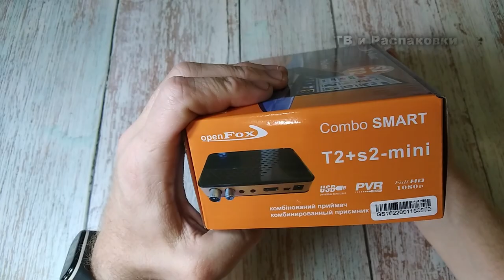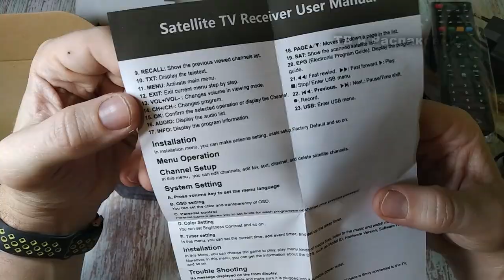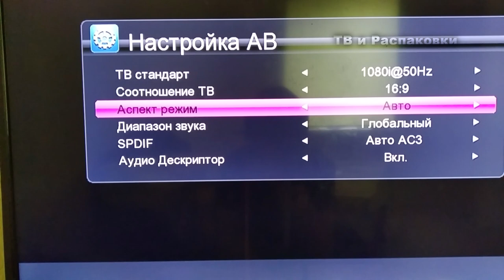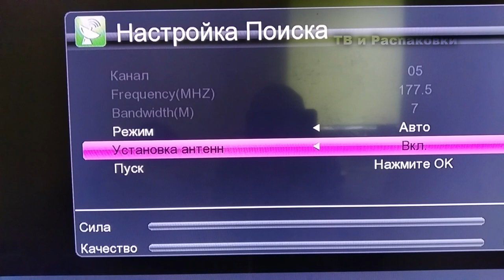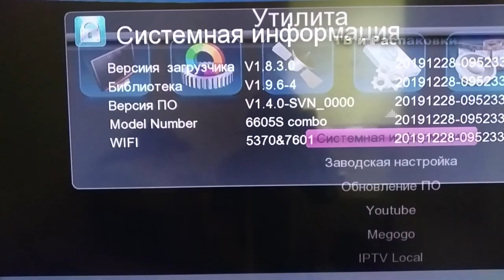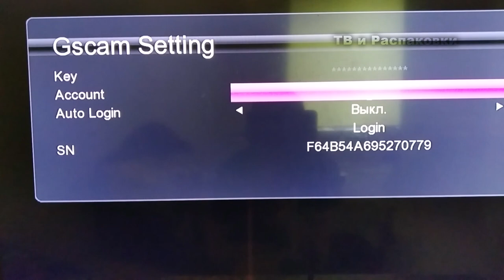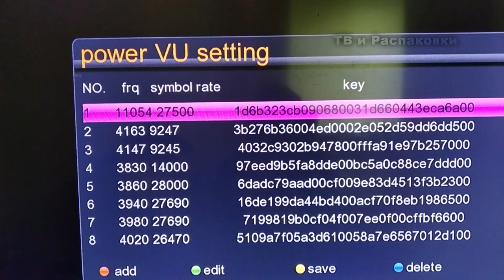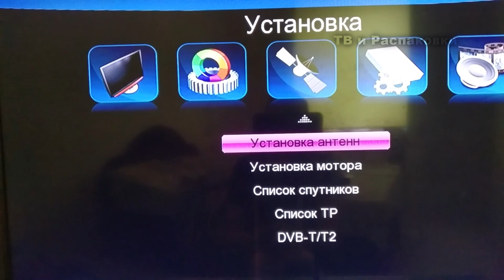Обзор тюнера OpenFox X-8 combo mini. Комбонированый T2+S2 тюнер openfox combo mini.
Всем привет сегодня будет очередной обзор тюнера. На этот раз расскажу о тюнере openfox x-8 combo mini. Такие обзоры уже были на каналах
 j

0:00 Вступление
1:16 комплектация openfox x-8 combo mini
4:46 Обзор меню openfox x-8 combo mini
9:36 Подведем итоги